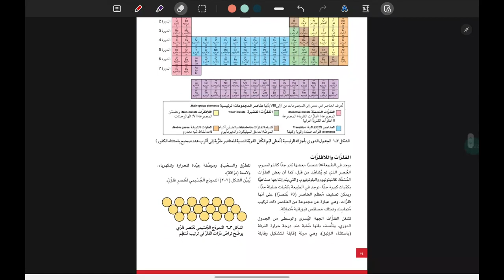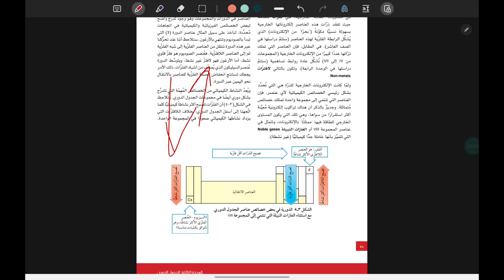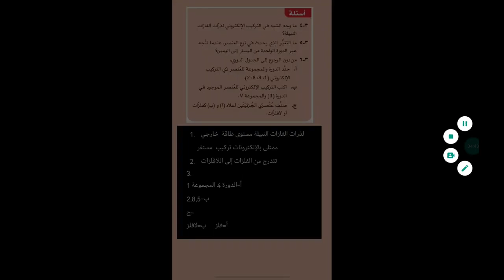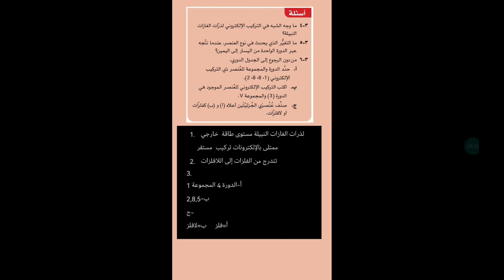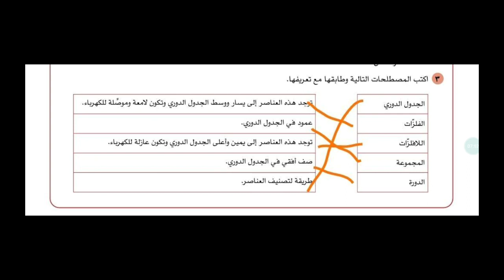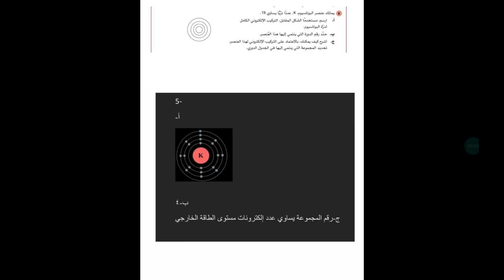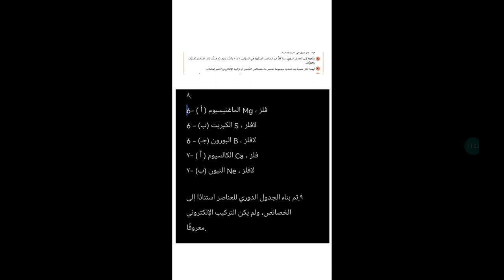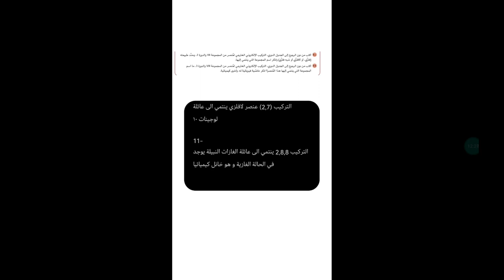حل أنشطة درس- دورية العناصر في الجدول الدوري الصف التاسع الفصل الأول كتاب الطالب